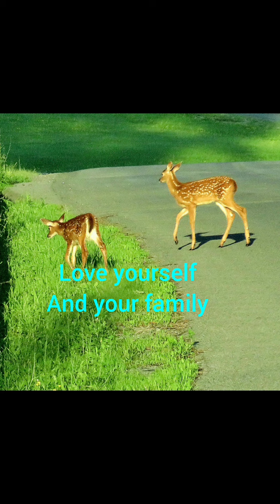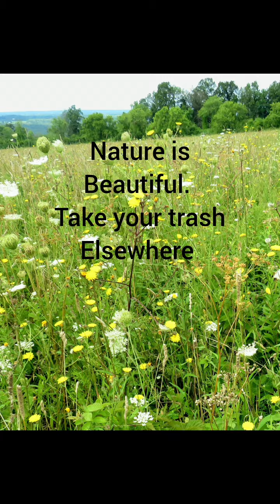October 8, 2024